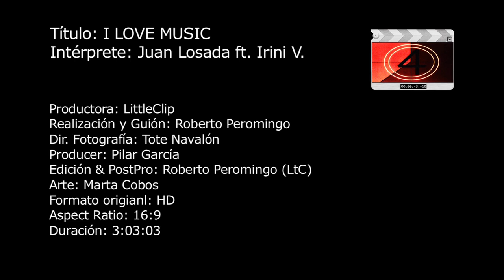Irini V : I See Music (Irini V & Juan Losada) HD 16:9 "Irini V"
"I See Music" by Irini V & Juan Losada (Long Version 16:9)
Written, Directed and Edited by Roberto Peromingo
Director of Photography: Tote Navalón
Producer: Pilar García
Artistic Director: Marta Cobos
Original Format: HD
Aspect Ratio 16:9
Duration 03:03:03